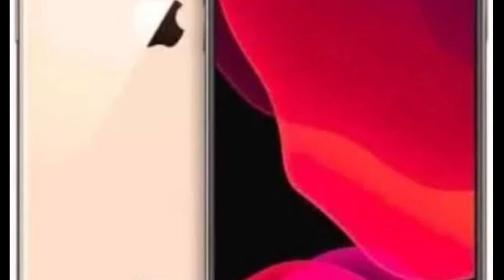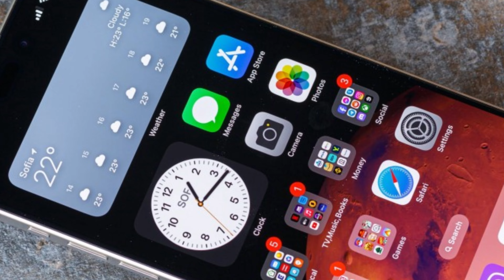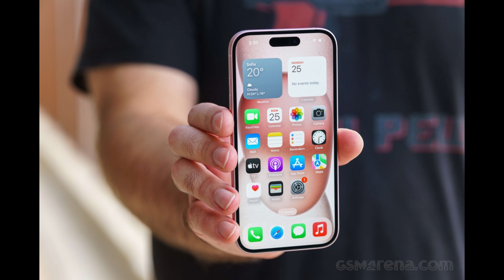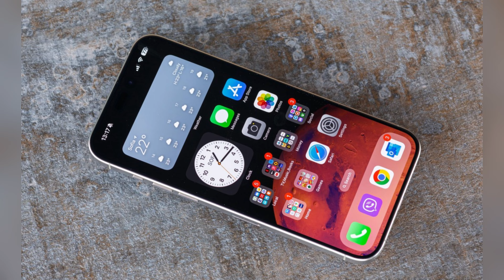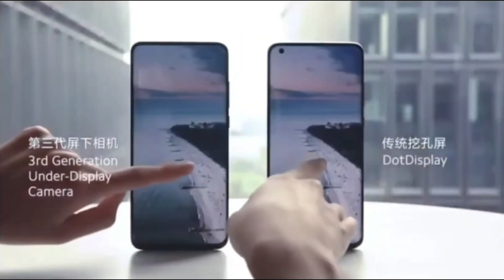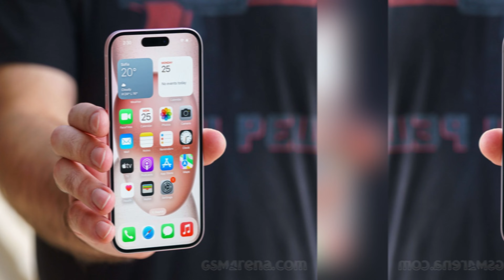I Phone 16 pro : Finally Here ! 😮✌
Exciting news! The iPhone 16 Pro is finally here! 😮✌ Dive into its extraordinary features and specifications, and get ready to experience innovation like never before. Explore reviews, unboxings, and comparisons to see why everyone's buzzing about the iPhone 16 Pro. Join the excitement and upgrade your mobile experience today!"iPhone16Pro,